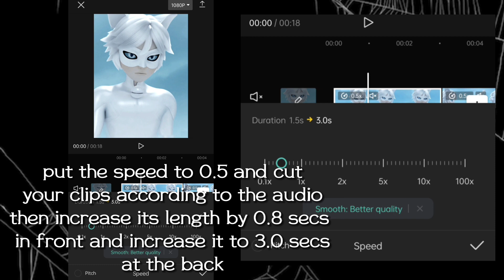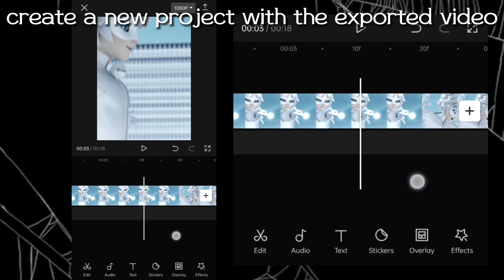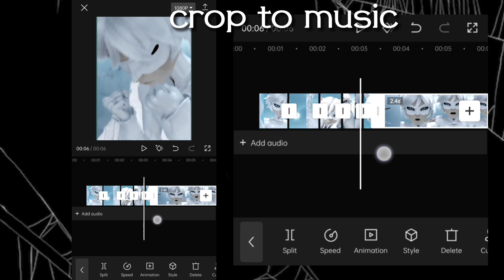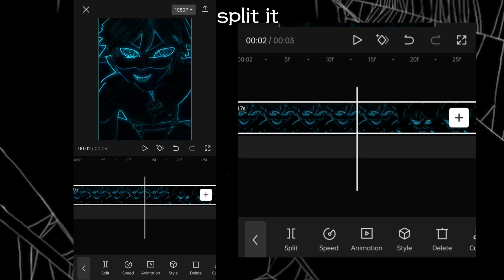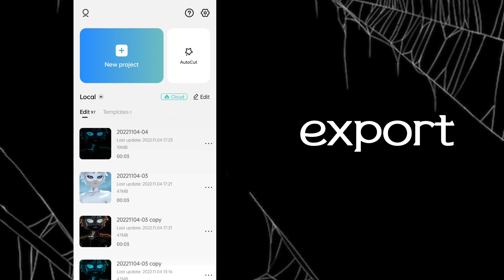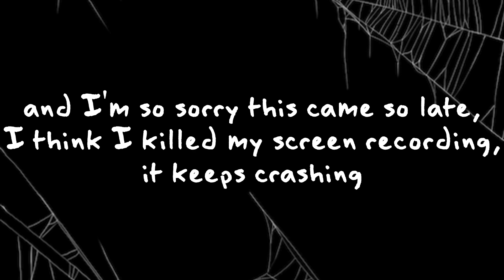Capcut Neon glow & Glitchy transition tutorial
consider this my tribute to Cat Blanc 3rd anniversary✨ because why not (it's a good thing I was too lazy to post this earlier i guess😀)

Song: Coraline "End Credits"
Artist: Bruno Coulais, The Children's Choir of Nice

Tysm for watching & hope you enjoy it! Have a *miraculous* day! :) 😁